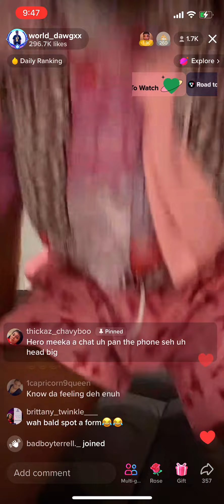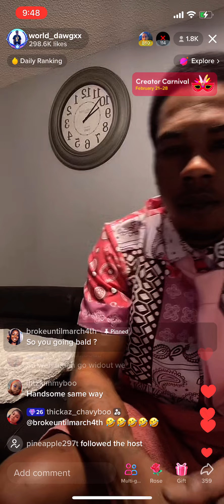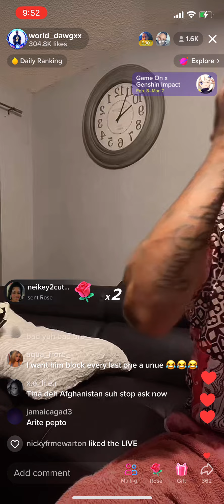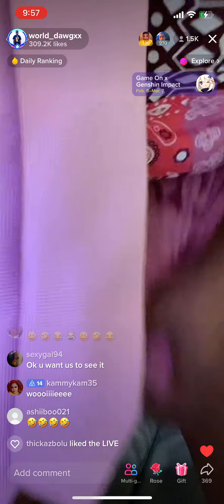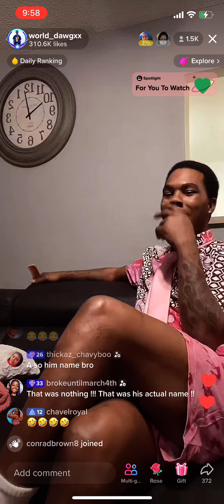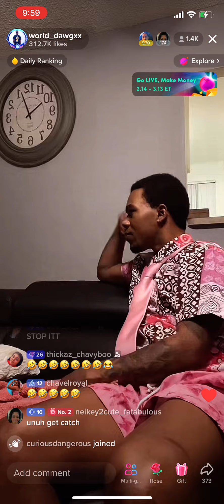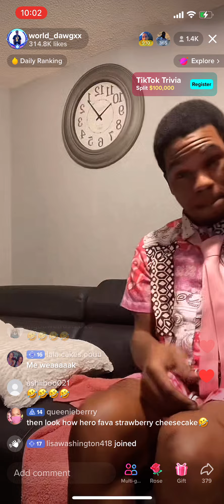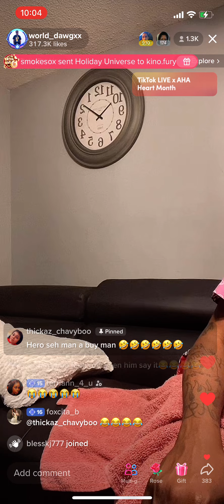Hero February 25, 2023